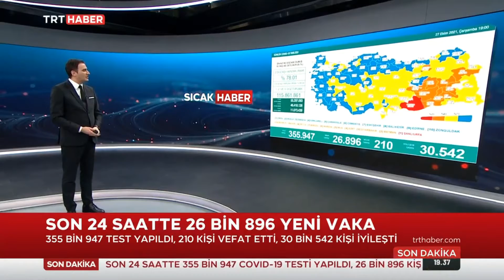Günlük Vaka Sayısı 27.10.2021 TURKEY